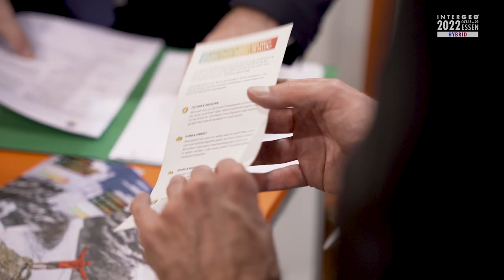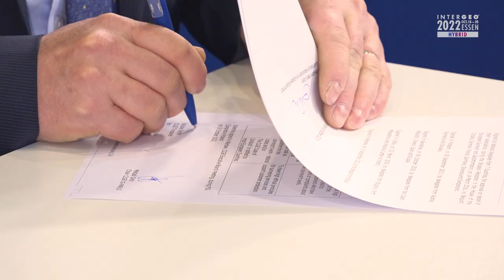INTERGEO TV | Shortfact CLGE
Learn more about the CLGE surveyors' contest and the signing ceremony of the code of Professional Qualifications for Property Surveyors by Luxembourg.